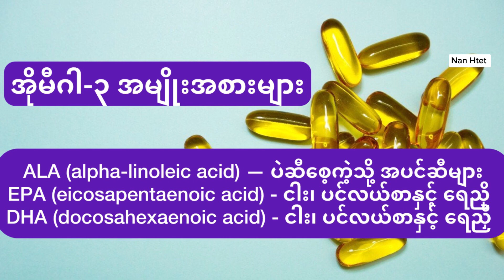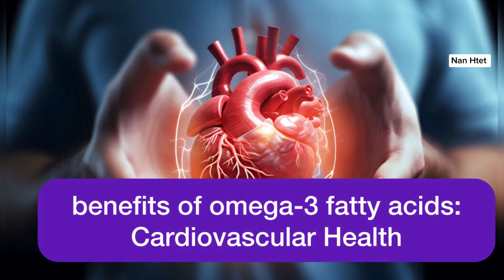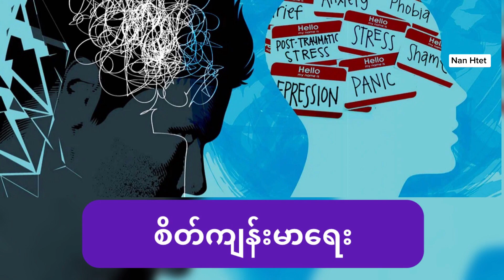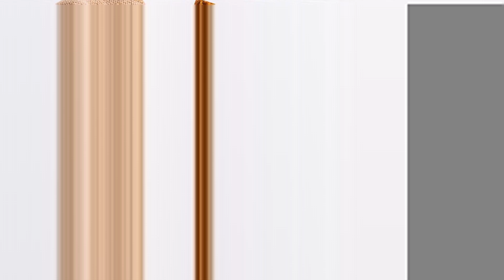Omega 3 6 9 နှင့် သိထားသင့်သည့်အချက်များ - Omega-3,6,9 Fatty Acid